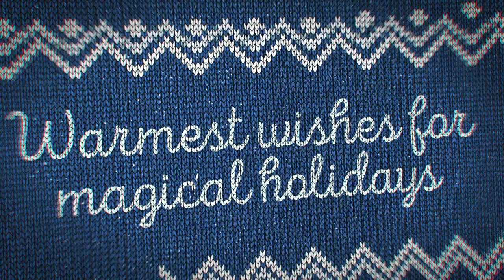Happy New Year! - Halkbank AD Skopje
Halkbank AD Skopje wishes wishes you Merry Christmas and a Happy New Year!